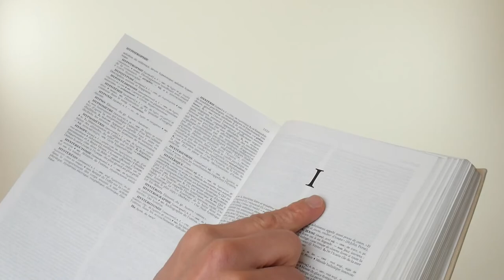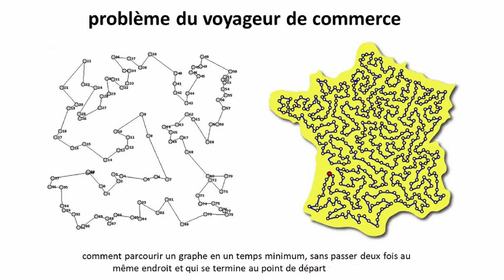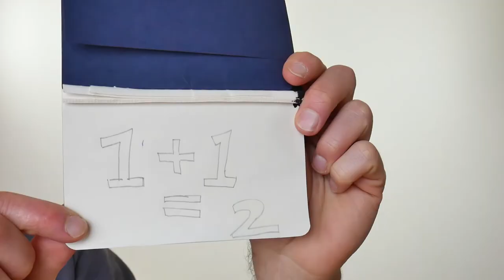L'informatique, c'est quoi ?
Cette vidéo a été réalisée dans le cadre d'un concours de vidéo sur le thème "L'informatique en stream" :

Résultats en janvier 2019.
Affaire a suivre !

[EDIT 7 février 2019]
Le jury a décerné une mention spéciale à cette vidéo sur l'informatique

Accompagné d'un retour sur quelques points à améliorer sur la rigueur du message à faire passer/
1) A propos du problème du voyageur de commerce, il est écrit dans les sous-titres
« il veut visiter plusieurs villes; le chemin le plus court c’est quoi ? ». Or, trouver le plus court chemin dans un graphe n’est pas la même chose
que trouver le plus court chemin qui passe par tous les nœuds d'un graphe une et une seule fois et revient à son point de départ.
L’illustration qui suit illustre bien le problème du voyageur de commerce mais cette introduction peut induire le spectateur en erreur.

2) De même il existe une solution parfaite à ce problème mais son temps de calcul la rend inutilisable pour des graphes au-delà d’une certaine taille.